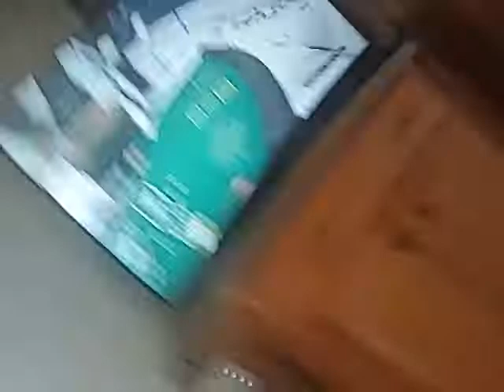August 10, 2020